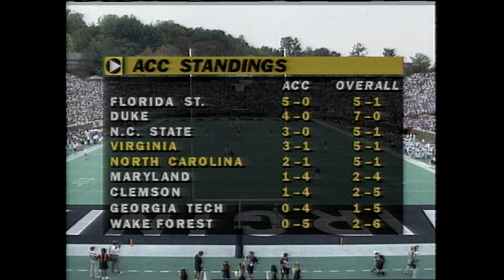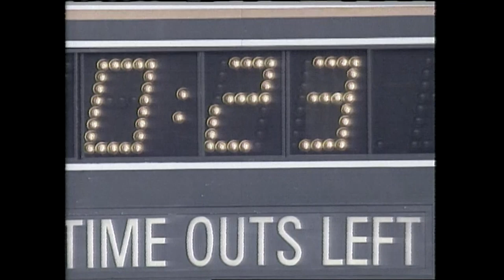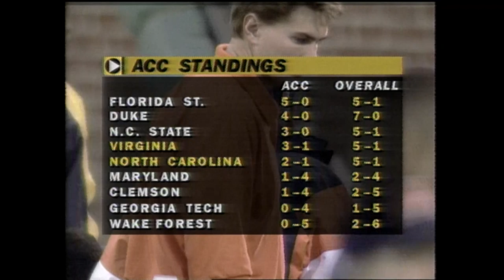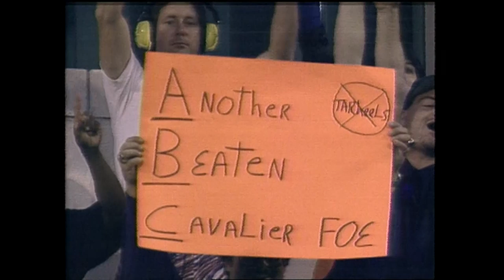Wahoowa Saturday Re-Air: Virginia vs North Carolina Football - October 22, 1994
The Hoos play arguably their most complete game of the season in knocking off #15 UNC, with contributions from the offense (2 TDs apiece for Tyrone Davis and Kevin Brooks), defense (Ronde Barber picks off 2 passes and is named National Defensive Player of the Week by Sports Illustrated),
and special teams (Will Brice has punts of 60 and 70 yards).